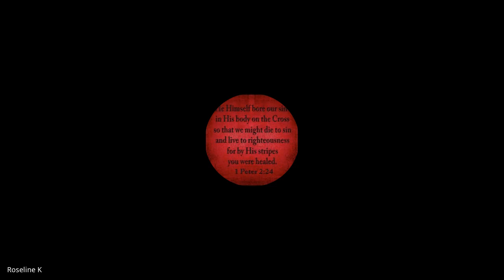1 & 2 Corinthians | Lecture 11: BC304-1&2 Cor-20230911